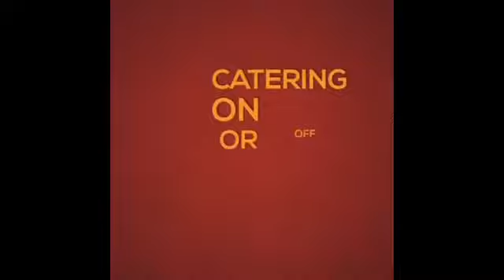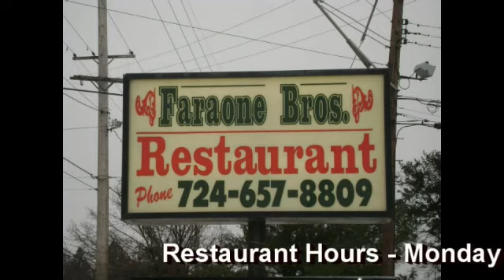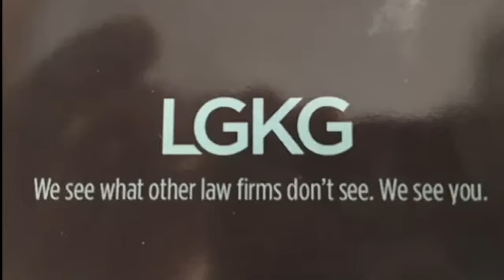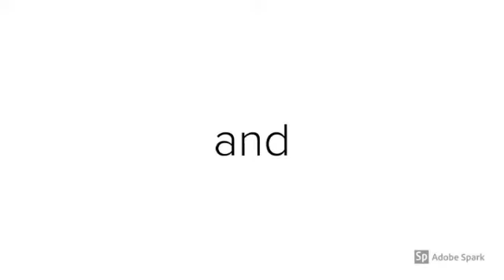NCTV45’s Cook in the Castle Today’s Dish: Italian Sauce AngelHair Meatballs Sausage